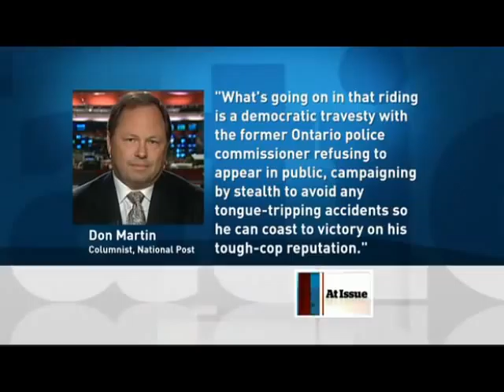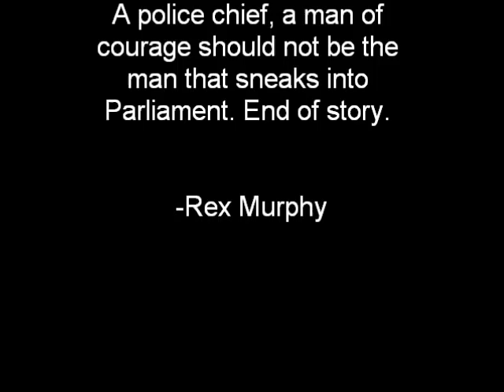Conservative candidate Julian Fantino does not have the right to remain silent - CBC's The National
THE NATIONAL
Thu Nov 25 2010, 10:00pm ET
PETER MANSBRIDGE (HOST):
No, but it's interesting you mention Trudeau because I want to move it to Julian Fantino who a lot of this country won't know unless they live in Ontario. He was a former police chief in London, Toronto, head of the provincial police, the OPP. He's running in one of the by-elections on Monday night for the federal Conservatives in the Toronto area riding called Vaughan. Of course, if you live in Vaughan, you don't want to say you have anything to do with Toronto, but north of Toronto in Vaughan, and he's apparently doing quite well, most of the polls suggest. However, he's not turning up at any of the formal public debates, and this prompted our good friend Don Martin to write this in "The National Post" and it's interesting that Don would say something like this.
ONSCREEN:
"What's going on in that riding is a democratic travesty with the former Ontario police commissioner refusing to appear in public, campaigning by stealth to avoid any tongue-tripping accidents so he can coast to victory on his tough-cop reputation."
(Don Martin, columnist, "National Post")
PETER MANSBRIDGE (HOST):
Why was I talking about Trudeau? I haven't seen a campaign like this since the boy-in-the-bubble campaign in 1980 that Trudeau ran where he never said anything anywhere and didn't do a debate. But is there anything, like, wrong with this, what he's doing?

CHANTAL HÉBERT ("TORONTO STAR"):
Well, there was Pierre Trudeau that used to say that MPs were nobodies once they were I don't know how many feet, kilometres from Parliament Hill. But now you have prospective MPs who agreed to transform themselves into nobodies to get into Parliament, which is fascinating. Mr. Fantino is not the first Conservative candidate to campaign in that manner and some of them have won. The advantage is that once they get to the House of Commons, Stephen Harper brought them there, they can't claim that they did, but I find it rather fascinating that you would want to go in a federal arena and agree as you are running to put duct tape over your mouth.
PETER MANSBRIDGE (HOST):
Andrew?
ANDREW COYNE ("MACLEAN'S"):
Partly that's because he's ahead, all the polls show, and this is standard political play book. When you're ahead, you minimize the opportunities to make errors. You keep your opponents at bay.
And as a ghost.
ANDREW COYNE ("MACLEAN'S"):
Yeah, well, I mean, it's not desirable, it's nothing that one would applaud, but it is pretty... it's hardly unusual, and I think the best way, I mean, that's something where the public, the voters can weigh in on that if they find the person has simply been obtuse, then they can punish them.
PETER MANSBRIDGE (HOST):
Allan?
ALLAN GREGG (HARRIS/DECIMA RESEARCH):
Well, it is unusual because he's not a national leader. He's a local candidate running in a by-election. By-elections notoriously have very, very low turnouts. They have very, very low turnouts because voters don't pay much attention. Now they've got an issue to pay attention to. This is a riding that has been Liberal for 22 years. By virtue of making himself the issue by virtually not campaigning, he gives a motivation to those historic Liberal voters who right now aren't that happy but maybe now have a whole different focus of their attention. More importantly, of the three by-elections that are going on, this is the one that is going to turn who wins and who doesn't win. Everyone now expects because he is such a high-profile candidate that the Conservatives will win that. So if he does, it's a ho-hum, no big deal. If he loses it, however, a completely spin will be on all the by-election results on the 29th.
PETER MANSBRIDGE (HOST):
Rex is desperate to get in on this.
REX MURPHY (REPORTER):
Just one comment. A police chief, a man of courage should not be the man that sneaks into Parliament. End of story.
PETER MANSBRIDGE (HOST):
So he should be out there?
REX MURPHY (REPORTER):
Absolutely, absolutely. You do not by duplicity or hiding recommend yourself to the Parliament, and he's a police chief. Courage is the first virtue, says Aristotle. Show it in your campaign.